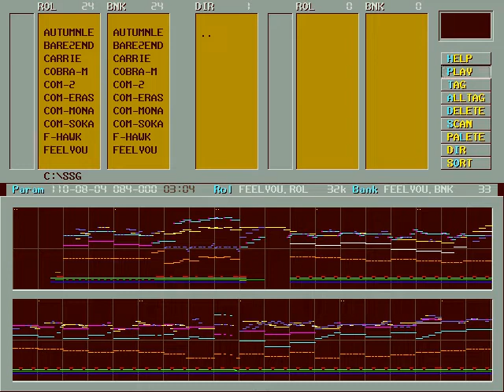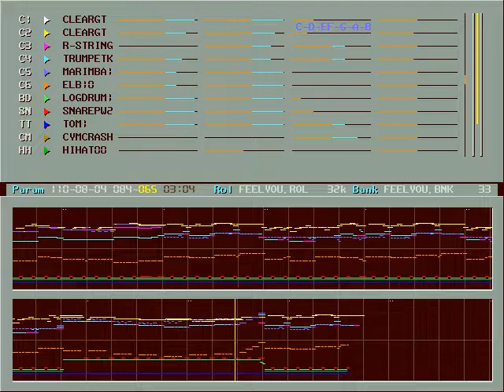너만을 느끼며 (Feeling Only You) OPL2 cover by annmj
Found it from Korean BBS. Creator is annmj(Myoung-Jin Ahn, Member of Team D.A.C.). Cover for OPL2(YM3812) FM sound and recorded for Nuked OPL3.

Popular 90's Korean pop, sung by The Blue(더 블루), the duet of Ji-Chang Son(손지창) and Min-Jong Kim(김민종), also famous actors in Korea.